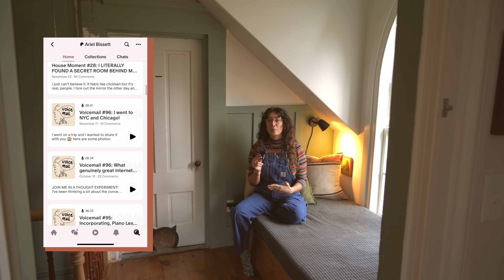Updated House Tour & My 2024 House Goals!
timestamps:
0:00 how i felt about 2023
3:20 thanks to our sponsor, skillshare!
4:25 the structural things i accomplished!
6:30 the beautiful things i accomplished!
11:02 my plans for 2024
22:03 what about the kitchen?
22:40 outro!

☞ My name is Ariel and I’m a Canadian writer and YouTuber. I'm currently making videos sharing the renovations of my 1850s Gothic Revival house. I own five pairs of overalls, organize my bookshelves by genre and then by colour, and my favourite book is Animal Farm. I also co-host a podcast, Books Unbound, where I share my love of reading every week. Thanks for visiting!